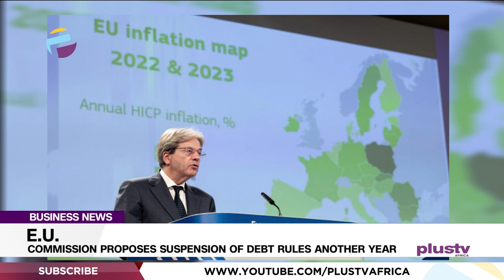E.U.: Commission Proposes Suspension Of Debt Rules For Another Year | BUSINESS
The European Commission, on Monday proposed suspending strict fiscal rules in the European Union (EU), for an additional year, amid the economic fallout from the Ukraine war.